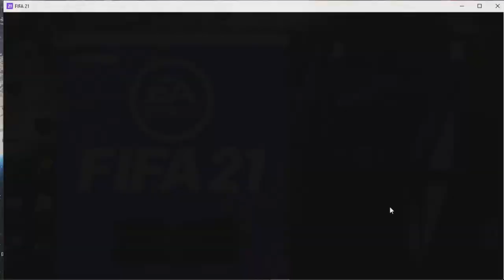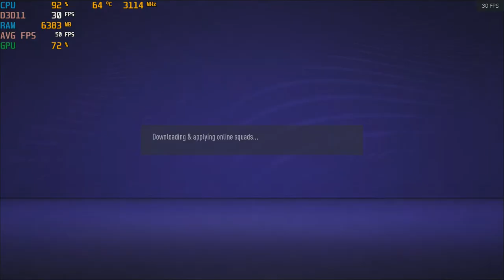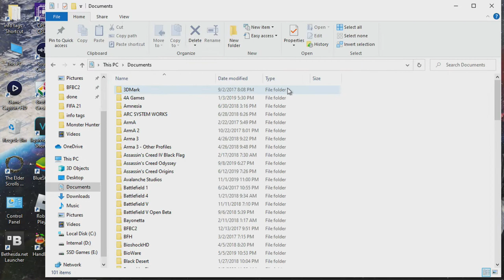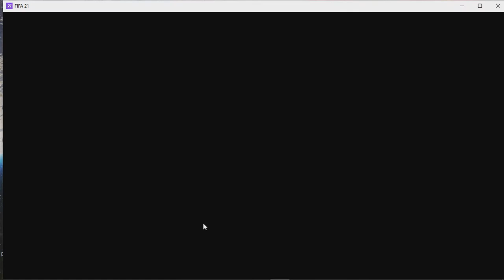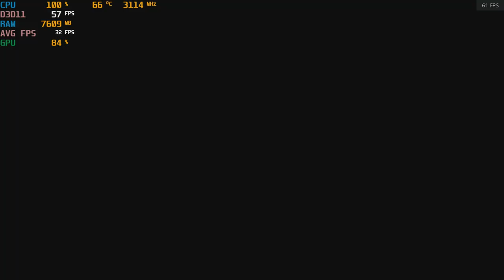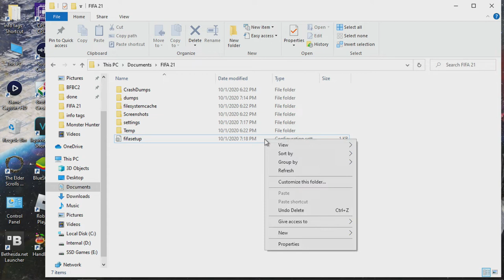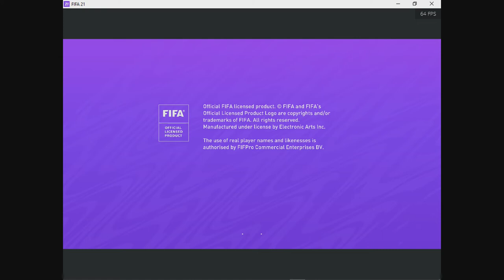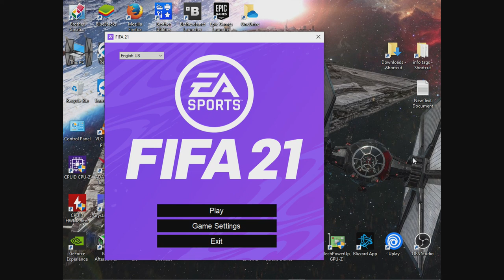FIFA 21 - With The Intel HD 620 at 720p ; Acer Aspire E-15 { I5 7200U }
-Tried setting 1024x768 in the game file but that resulted in the game stuttering. The game crashed when I tried the same res. in windows mode.
-When running in DX12 the game froze on the main menu so stick to DX11.
-For me the game defaulted to DX12 with the HD 620 so the api needs to be changed in the setup file before playing.
-I'll keep an eye on Intel Driver update for any updates that might impact performance.

System:  Acer Aspire E 15 ( E5-575G-52RJ )
Cpu: I5-7200u 3.1ghz  (Kaby Lake)
Gpu: Intel HD 620
Ram: 16gb (2x8gb) 2133mhz ddr4
OS: Win10 Home
Res: 720p
Settings: Low, DX11

*game was recorded with an external recorder*